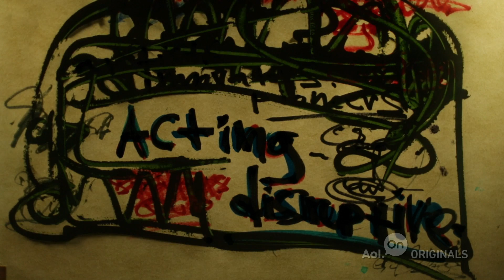Felicity Huffman, What the Flicka | Ep. 3 | Acting Disruptive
Max and Felicity hit up mommy & me yoga and discuss her website, What the Flicka, a place where moms can be real about motherhood.

About'Acting Disruptive': Take a look into the lives of famous actors who choose to devote themselves to causes and passions that shake up the status quo. Our host Max Lugavere takes us along as he hangs with a different actor each episode, seeing what makes them tick, and what being "disruptive" means to them.